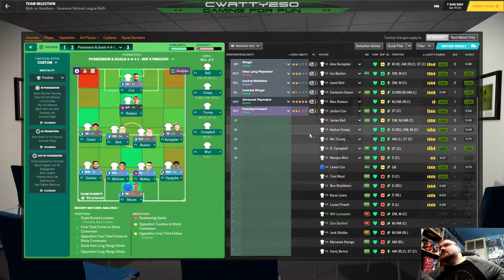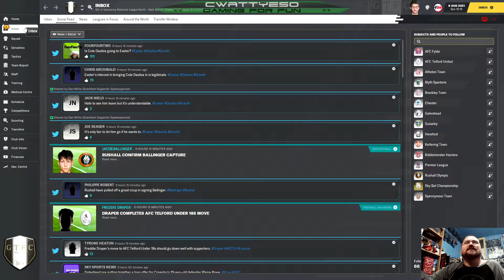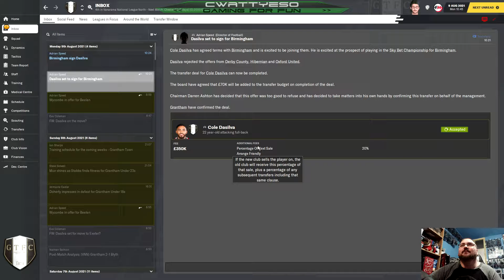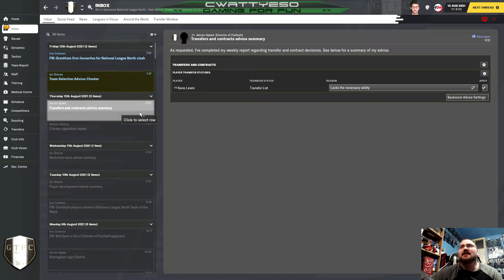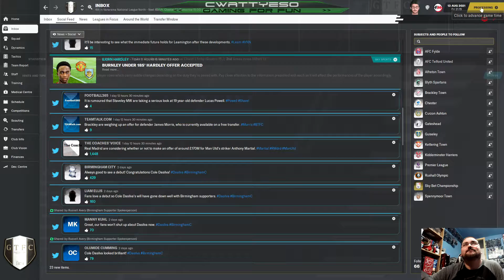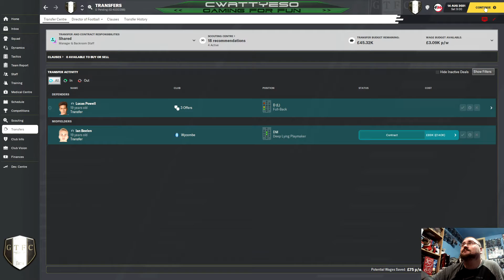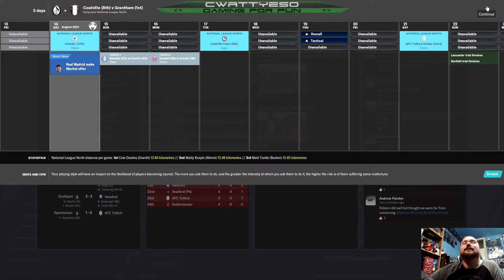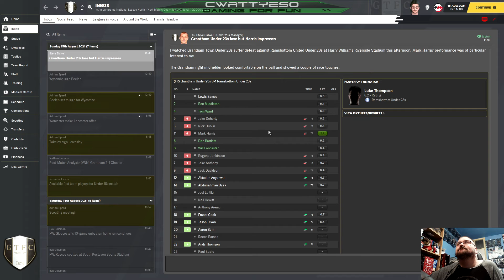Part 13 | Grantham Town FC | Rise of the Gingerbreads FM21 | Football Manager 2021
⚽️ Please note this video was recorded before Christmas & New Year ⚽️

In this episode we continue the initial opening of the 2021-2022 season. We're still finding out footing in the new league and trying to find new winning tactics. We also have to deal with our Chairman selling more of our best players, and being stupid to accept offers lower then what I had previously rejected for a player.

In this series I'll be taking charge initially at my hometown team, the might Gingerbreads aka Grantham Town FC playing currently in the Northern Premier Division of the non-league. Let's see if I can end the clubs barren run of no titles or trophies and see if I can give the club a rise, a rise to hopefully one day make the football league. Can I survive the challenge of Lower League Management? Can I bring success to a club proud of being mid-table mediocrity?

This series will run until I either with the English Premier Division or I get sacked, which ever comes first.

► GIANTS SOFTWARE PARTNER CODE: CWATTYESO